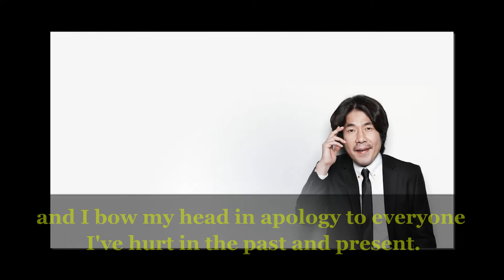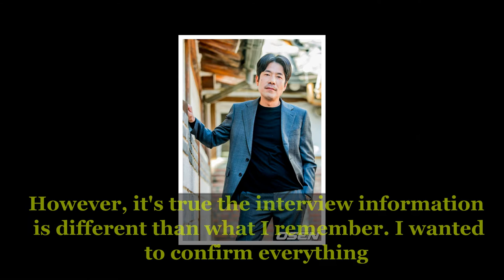Actor Oh Dal Soo admits to sexual harassment accusations in official statement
Actor Oh Dal Soo has admitted to the sexual harassment accusations in an official statement.